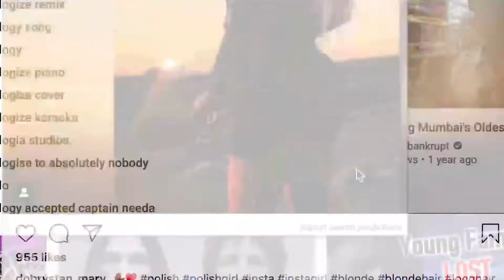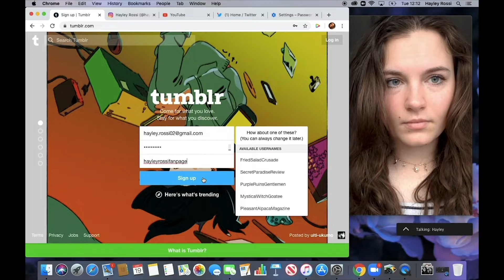CONTROVERSY - Trailer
Trailer for a new web series created and filmed through Zoom while in lockdown. The story follows Hayley, a young girl and her journey to become 'internet famous'. How far is she prepared to go?

Credits:

Written by - Maya Katherine
Directed by - Esther Finlay
Script Supervisor - DArcy Brown

Hayley - Maya Katherine
Mia - Tara Ahmed
Alex - Emily Evans
Caleb - Liam Arnold
Harry - Elliot Ferris
Max - Sarah Moat
Polly - Caitlin Hamilton

I wish I could go back in time - Amelia Shipton

created by @_mayakatherine_
song by @ameliashipton